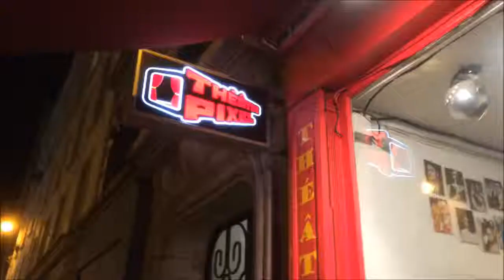LA JEUNE FILLE ET LA MORT - Les MicrosTrottoirs n° 8 spectacle du 24.01.2014